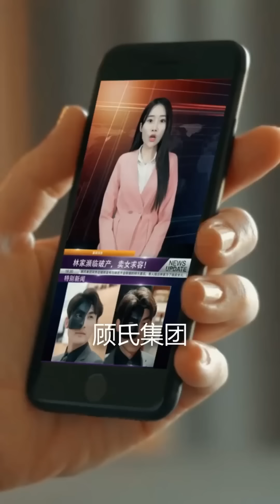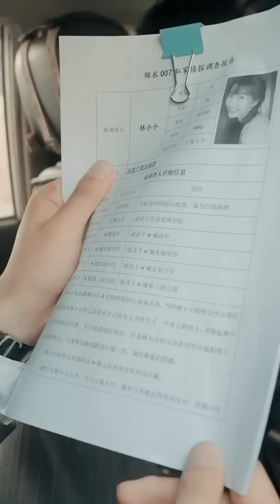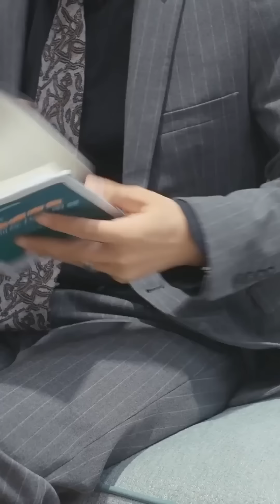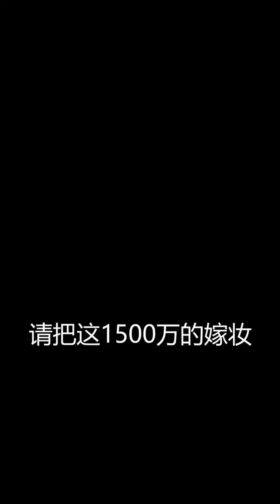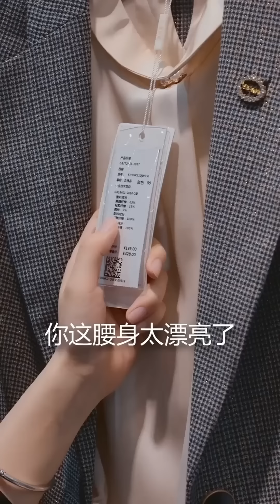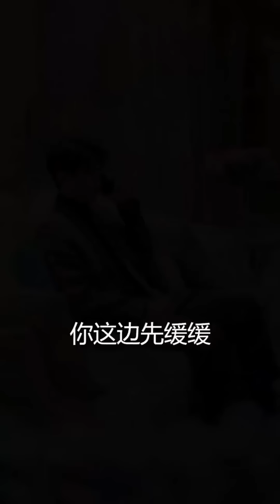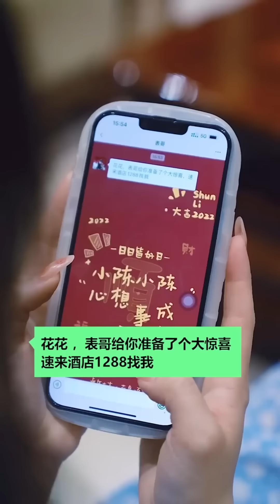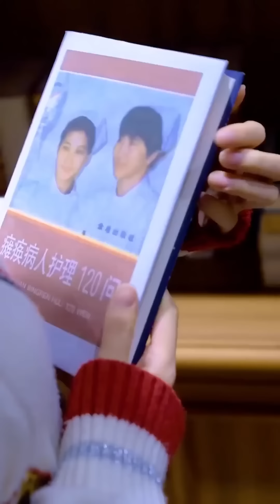心機姊姊為了逃避聯姻逼妹妹替她出嫁，誰知新郎竟是億萬總裁，姊姊瞬間後悔了！ 【替嫁嬌妻】 🥰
這裡是野象劇場-Drama熱播
心機女誣陷小嬌妻偷手鍊，關鍵時刻兩個億萬富豪出面作證，讓心機女落荒而逃
心機姊姊為了逃避聯姻逼妹妹替她出嫁，誰知新郎竟是億萬總裁，姊姊瞬間後悔了！